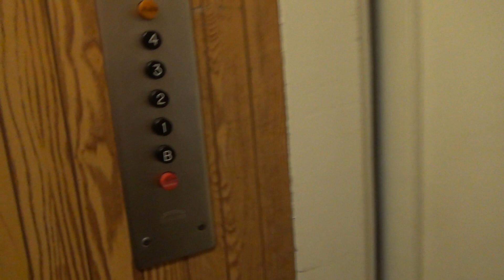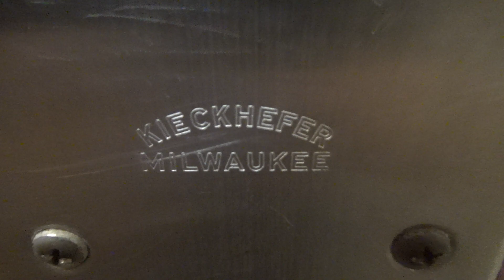Amazing Swing Door Kieckhefer Traction Elevator - Sheboygan, WI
(6-25-22) This is a really cool old Kieckhefer elevator that has a swing door in Sheboygan, WI. The inside door on this is a regular door, but it still has the manual swing door outside. The buttons are old CJ Anderson. The motor is really quiet, but overall this is a cool vintage elevator!